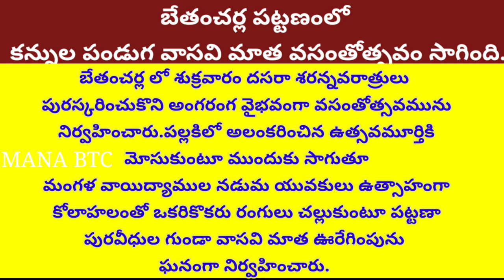బేతంచెర్లలో వాసవి మాత వసంతోత్సవం కన్నుల పండుగగా రంగులు చల్లుకుంటూ ఆనంద ఉత్సాహాలతో జరుపుకున్నారు.